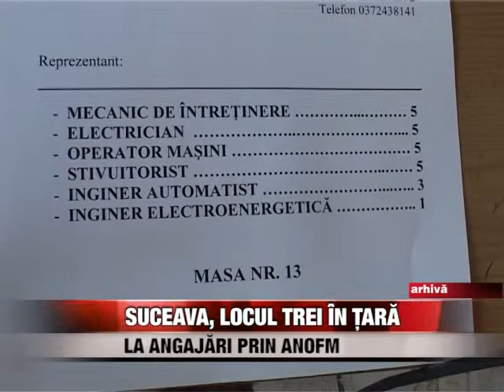Suceava, locul trei în ţară la angajări prin ANOFM